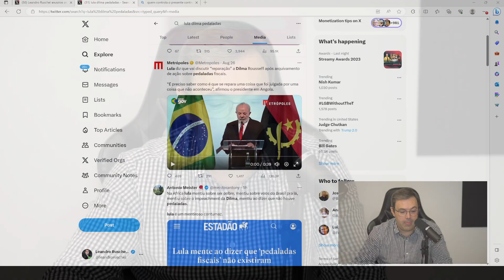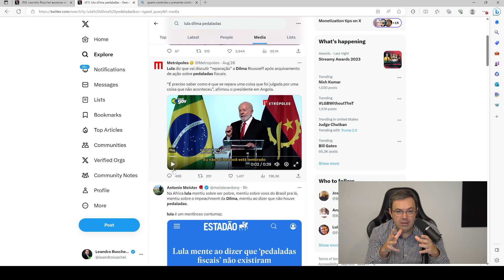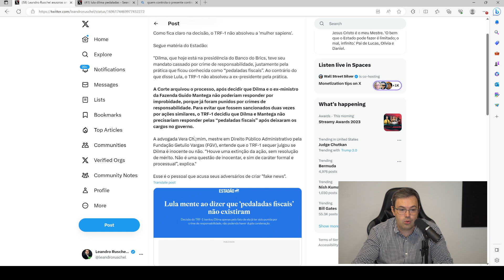Lula MENTE ao dizer que Dilma foi inocentada pelas "pedaladas fiscais"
Pra variar, Lula MENTE ao afirmar que decisão judicial absolveu Dilma da acusação das pedaladas fiscais.

Como fica claro na decisão, o TRF-1 não absolveu a 'mulher sapiens'.

Segue matéria do Estadão:

"Dilma, que hoje está na presidência do Banco do Brics, teve seu mandato cassado por crime de responsabilidade, justamente pela prática que ficou conhecida como “pedaladas fiscais”. Ao contrário do que disse Lula, o TRF-1 não absolveu a ex-presidente pela prática.

A Corte arquivou o processo, após decidir que Dilma e o ex-ministro da Fazenda Guido Mantega não poderiam responder por improbidade, porque já foram punidos por crimes de responsabilidade. Para evitar que fossem sancionados duas vezes por ações similares, o TRF-1 decidiu que Dilma e Mantega não precisariam responder pelas “pedaladas fiscais” após deixaram os cargos no governo.

A advogada Vera Chemim, mestre em Direito Público Administrativo pela Fundação Getulio Vargas (FGV), entende que o TRF-1 sequer julgou se Dilma é inocente ou não. “Houve uma extinção da ação, sem resolução de mérito. Não é uma questão de inocentar, e sim de caráter formal e processual”, explica."

Esse é o pessoal que acusa seus adversários de criar "fake news".